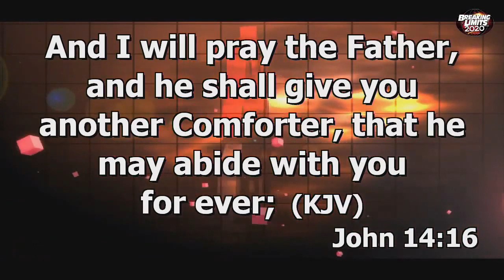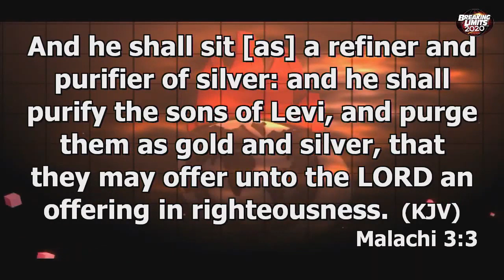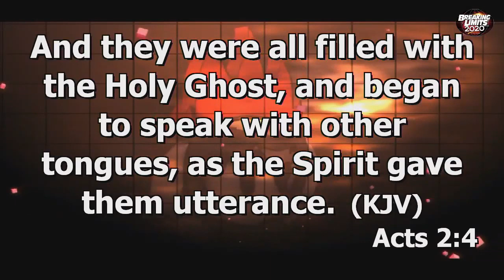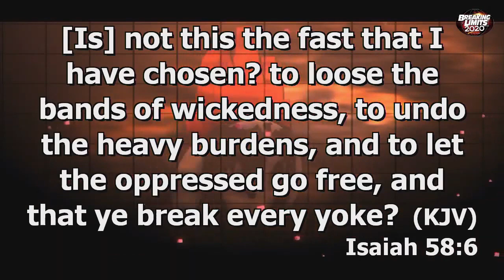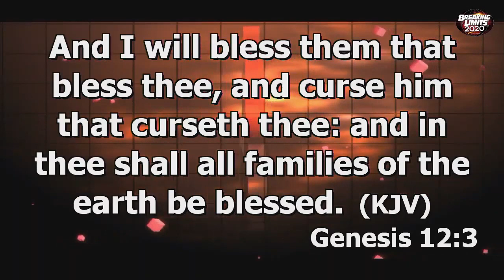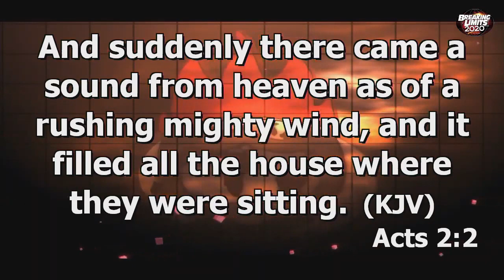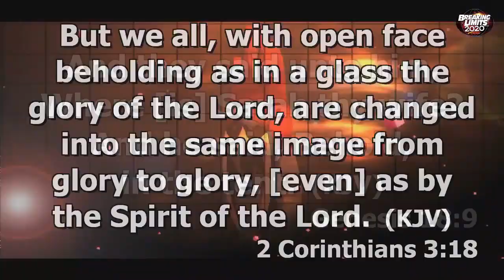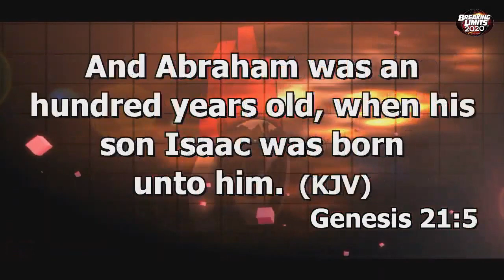WE SERVE A GOD OF SUDDEN VISITATION PART 1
Ministering: Pastor Greatman David Aideloje
National and Resident Pastor of Winners' Chapel International Wynberg, Johannesburg - South Africa
21 Days of Prayer and Fasting - Day 15